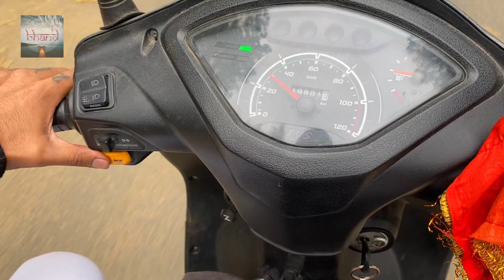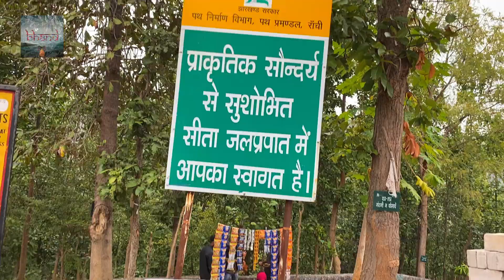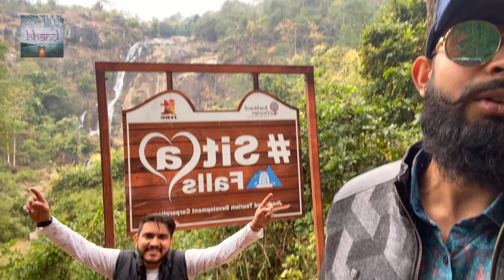VLOG 04 | Sita Fall | WaterFall | Nature's Gift | Ranchi - City of Waterfalls | Bhand Army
Hello Everyone!

As promised, we are here with our another vlog in this channel, Vlog 04 is about one of the hidden waterfall in Ranchi ie; Sita Waterfall.

This is situated approx 35-40 kms from the heart of the city. Sita waterfall is one of the most beautiful waterfall near Ranchi. To reach Sita Fall we need to go through the same route which we take for Jonha waterfall.